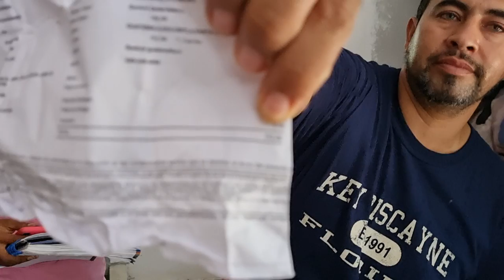Se Finalizo el Baño de Alfonso, Vean Como quedo|Su Familia esta Feliz